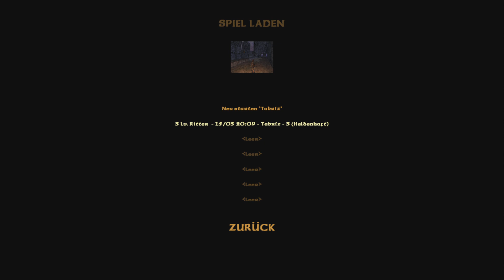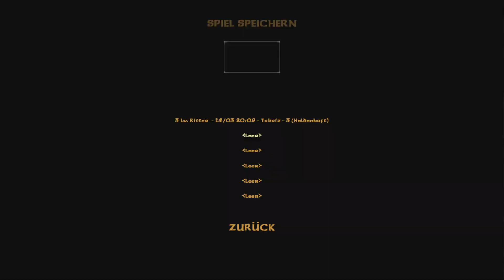Blade of Darkness [PS5] SARGON #1